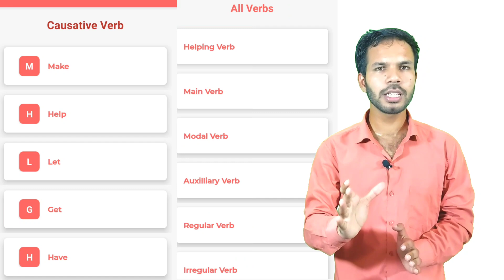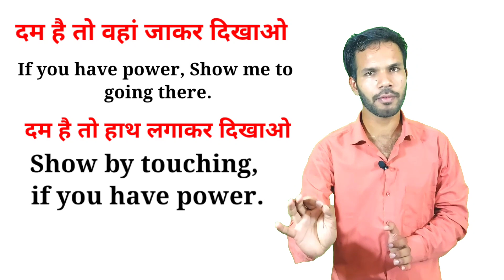Advanced English structure for spoken English with daily use English sentence with phrases in hindi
Solve Query:
1.english with chintu
2.daily use english sentences
3.english sentences
4.english phrases
5.learn english
6.english speaking practice
7.spoken english
8.phrasal verbs esl
9.advance english structure
10.english structure for daily use
11.advance english grammar
12.daily english sentence
13.daily use sentence in english
14.advanced sentence structures
15.english structures,vocabulary for english conversation information center
16.english sentences for daily use
17.advanced english phrases
18.advanced english grammar
19.learn english speaking esl and toefi
20.english with chintu all video
21.english with chintu advance English